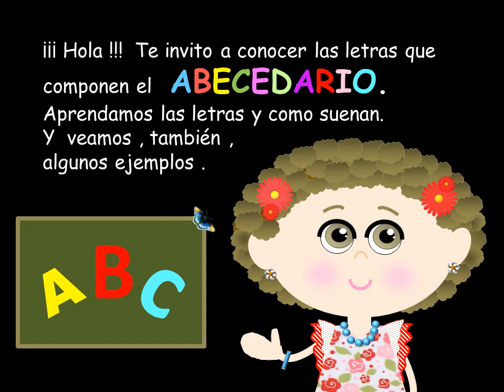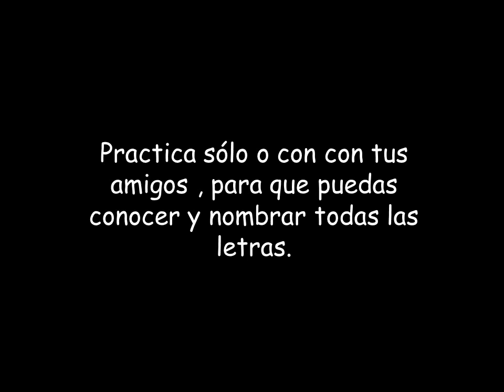LA LETRA Q CON EJEMPLOS - EL ABECEDARIO - ESPAÑOL PARA TODOS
La letra Q del  ABECEDARIO en español . Con ejemplos , para ver y escuchar.